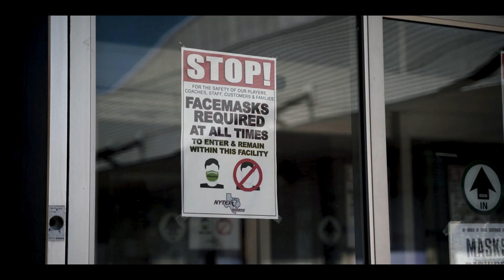We Are Ice Wolves S3 | Ep 2 —It’s Day of The Dead, and Hockey Is Alive and Well.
It’s Dia de los Muertos, and the Amarillo Wranglers are in town to square off with the Ice Wolves. It’s a festive weekend filled with moments and milestones including new specialty jerseys, a haunted first goal from defenseman Cam Benson, and the 100th game for Nikolai Dulak. New Assistant Coach Vinny Bohn is settling into the Southwestern lifestyle, Will Howard wins the Halloween costume contest, and Yusaku Ando’s hockey journey has him traveling from Japan to New Mexico, and now to Poland to Captain his World Junior team.